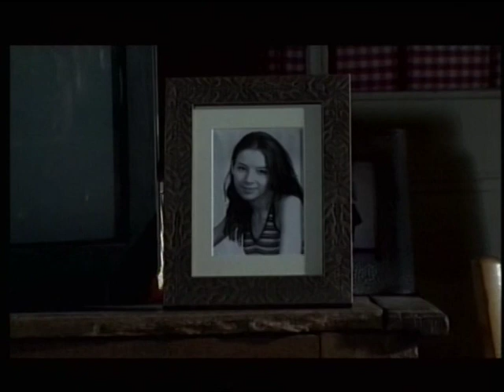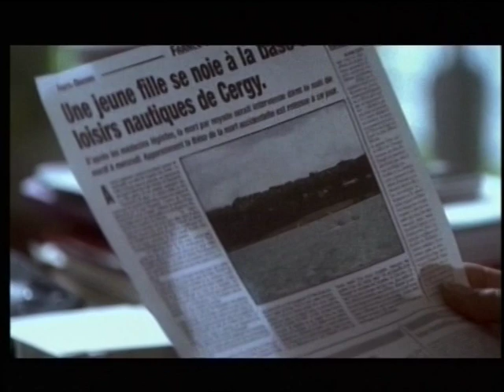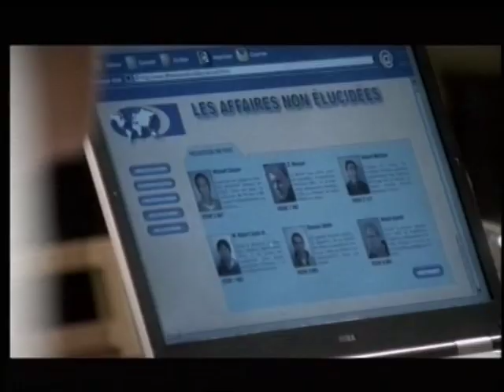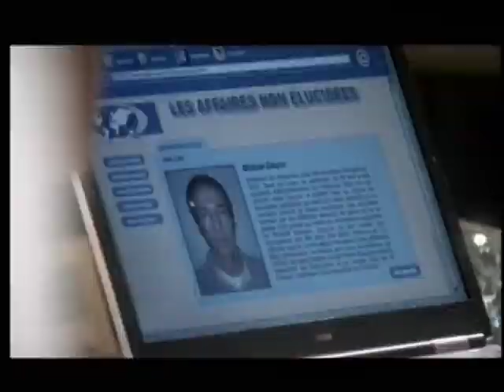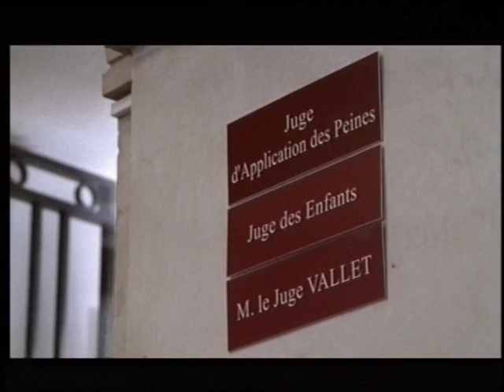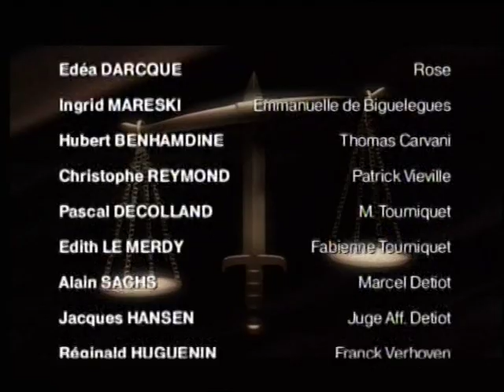AVOCATS & ASSOCIÉS - LA DERNIÈRE SÉANCE